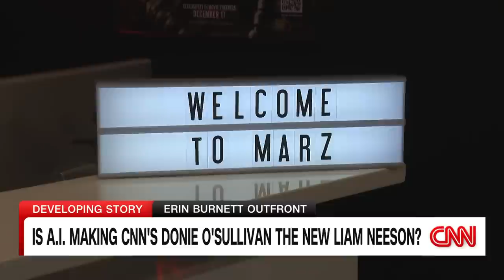How AI can make Hollywood actors look years younger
As actors continue to strike, one issue is the potential for studios to wipe out acting jobs with artificial intelligence. CNN shows how new AI technology allows film directors to make actors look younger than they actually are. Donie O'Sullivan reports.